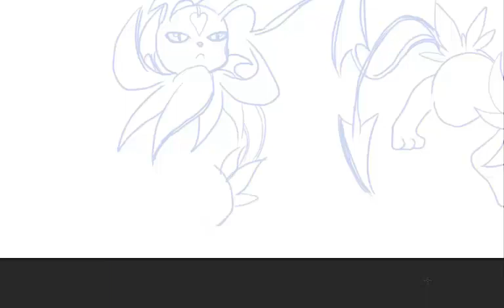Speed painting New Pokemon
Speed painting of new pokemon: fusion of "Shadion"